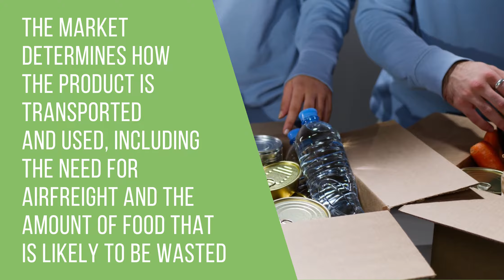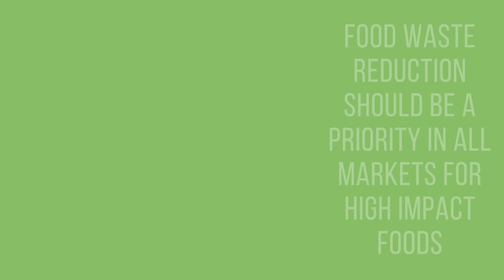VALUMICS LCA research findings brief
This video is based on two research finding briefs from the VALUMICS research on Life Cycle Analysis for both social and environmental impacts caused by the European and global food system context.